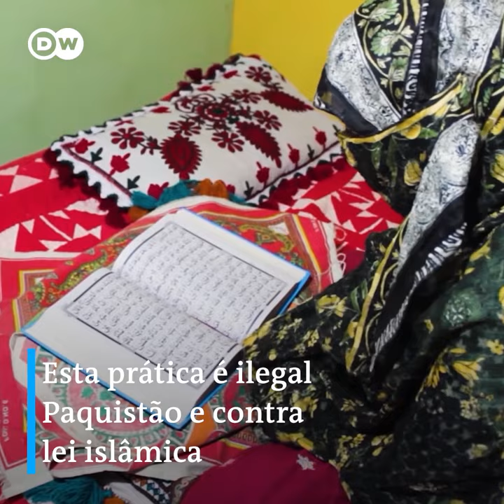Quem são as mulheres casadas com o Alcorão?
Jovens são obrigadas a se "casar" com o Alcorão. A prática abusiva, que leva as mulheres à escravidão, ocorre com frequência no Paquistão. Uma "Noiva do Alcorão" diz que não pode sair de casa e passa o dia inteiro coberta por um véu.